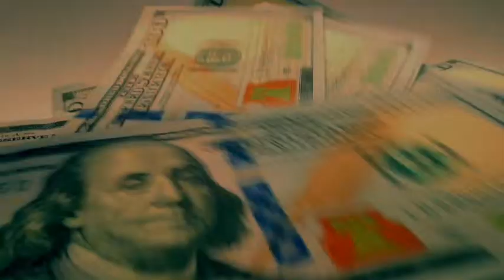Why do churches teach FPU? - Money Money Episode 8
Why do churches teach Financial Peace University? Is it just to get more money from tithing?

On Money Monday we tackle the questions we most frequently get asked when leading Financial Peace University. You can catch us LIVE for Money Monday over on Facebook

Do you have a question you would like answered on Money Monday?